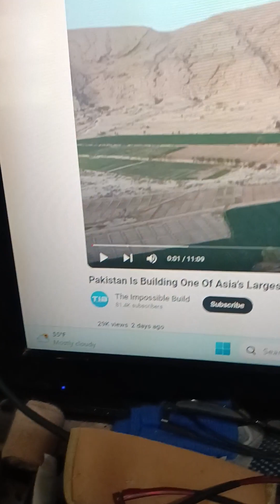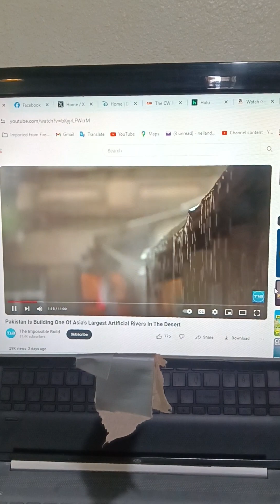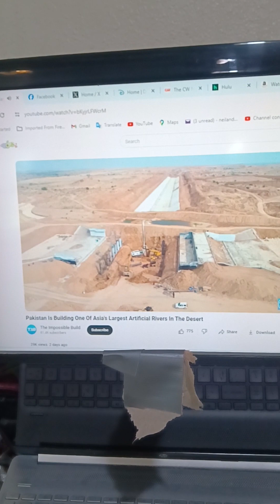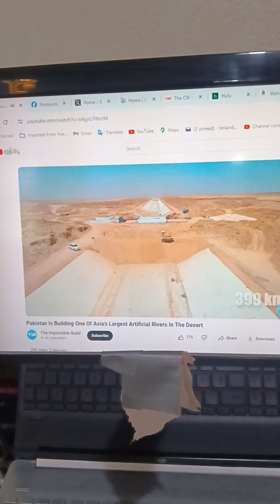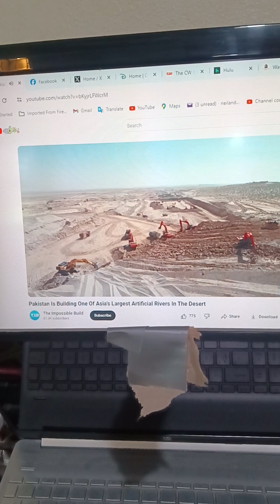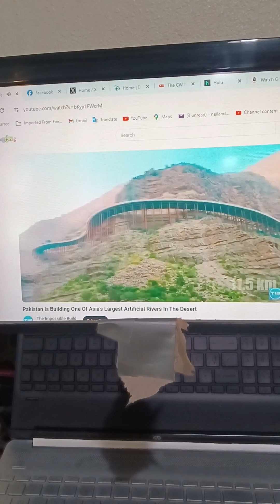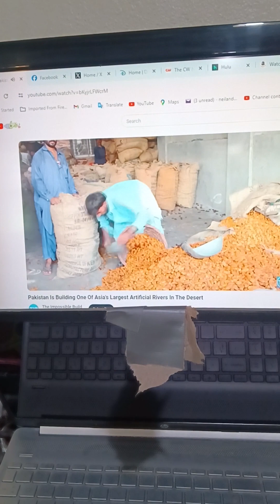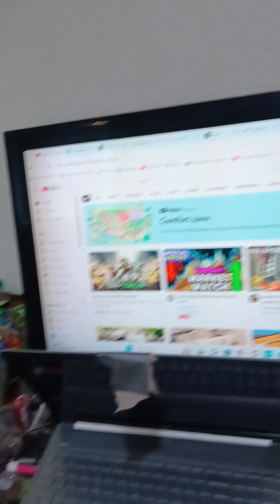Pakistan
another  river being built in A desert .
As we strategically kill of western farms, hmmmm